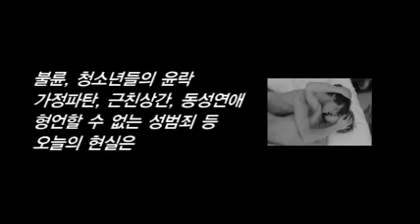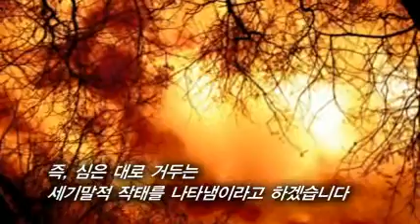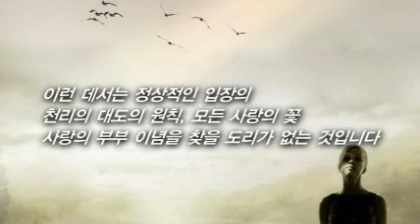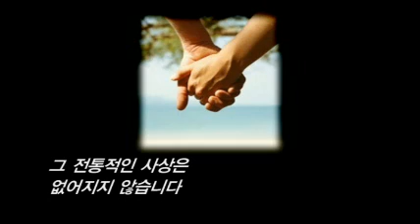the result of the Fall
Korean version